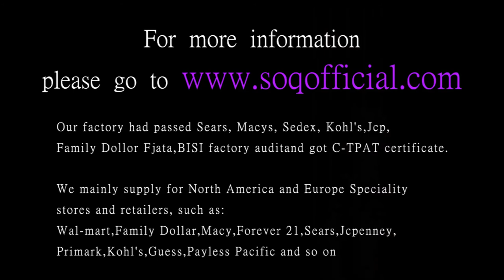Eco friendly white gold heart shaped five color diamond pendant foreign trade necklace